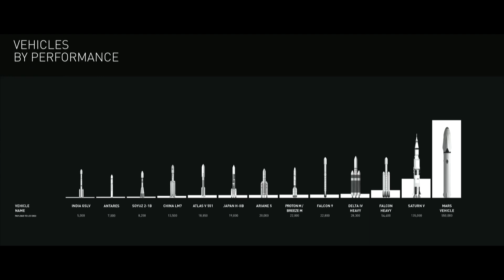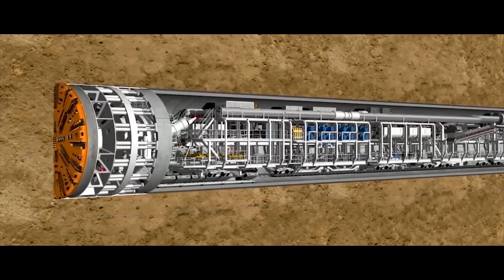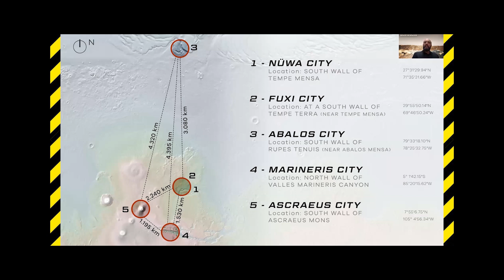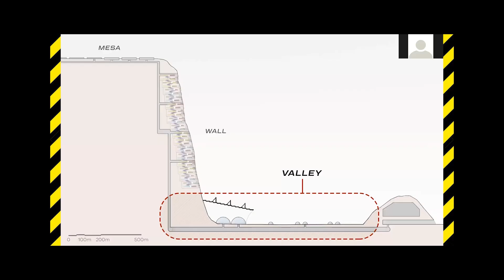A city on Mars. Elon Musk Consistently Implements His Plan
Elon Musk plans to build a city on Mars using the latest technologies of the future. Musk wants to send up to a million people to Mars in the next 30 years! SpaceX is building a new generation of space rockets, thanks to which the colonization on Mars will be possible.

Table of Contents:
0:00 Introduction - SpaceX
0:30 Everything is part of the plan
1:36 Plans to build a city on Mars
2:36 Design and visualization of a city on Mars
5:36 Building a space shuttle
5:55 Details of the flight to Mars
9:10 First, flights to the moon
9:30 Costs to move to Mars?

Scientists want to build 5 sister cities on Mars, each built into the cliff through a system of tunnels carved into the rocks. I don't know if you've noticed that Elon Musk's business activities are falling together, and all his projects are ultimately part of the Martian Plan. Earth is just his research and development laboratory.

SOLAR CITY and GIGAFACTORY manufacture solar panels and energy storage batteries, and these technologies will be used on Mars. Tesla is building autonomous electric vehicles, so it offers transport. And the STARLINK company - constructs satellites that will enable radio communication with the Earth and will be able to provide internet to people on Mars.

Even BORING COMPANY, a company that builds tunneling machines, has a place throughout the plan. Since solar radiation makes the surface on Mars almost uninhabitable, it will most likely need to drill a network of tunnels to connect underground living quarters.

Some time ago, Elon shared his human mission and  exploration of Mars. He announced that soon, in 2026, his new rocket - STARSHIP - will start to regularly transport people to Mars. Musk is an optimist and argues that in our lifetime we will be able to create a base and then a city on the surface of Mars.

New generation of space rockets: FALCON 9 and Falcon Heavy are economic in exploitation and significantly reduces the costs of space flights. Rockets are launching satellites into orbit and delivering loads to the International Space Station. Thanks to this, SpaceX earns quite well, and this allows Musk - to pursue his greatest dream, which is the colonization of Mars!

Click 🔔 to be notified of the latest movie